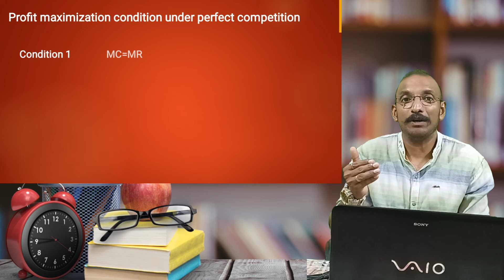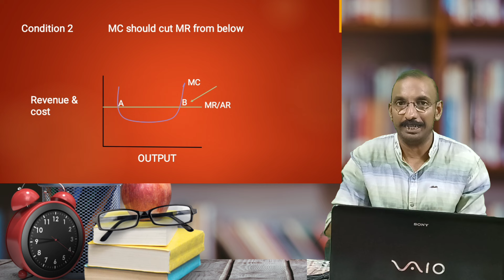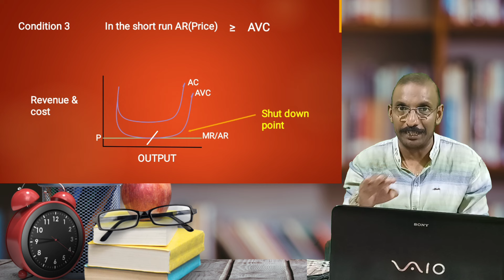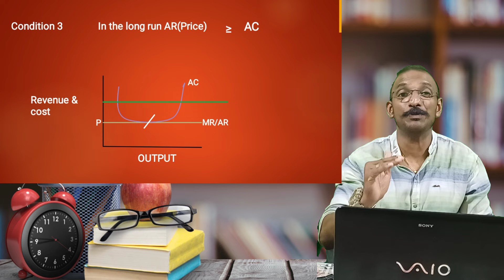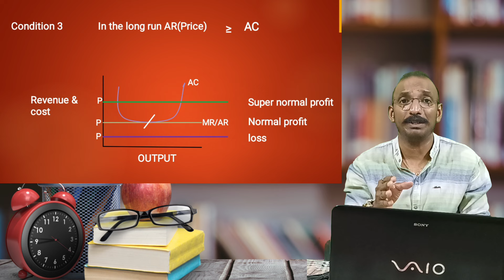Plus 2 Economics -Profit maximization in Perfect competition- Sure topic for public exam-diagram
Plus 2 Economics -Profit maximisation  under Perfect competition- Sure topic for public exam-diagram
profit maximisation in perfect competition

profit maximization conditions explained with diagram
easy to understand explanation

sure Questions
problem and theory
micro and macro
chapter wise questions
in Malayalam
public exam 2024
plus 2 economic in Malayalam
micro economics introduction in Malayalam
plus 2 economics easy tips in Malayalam

PLUS TWO|ECONOMICS|IMPORTANT|PROBLEMS |SURE QUESTIONS|CHAPTER WISE IMPORTANT QUESTIONS|